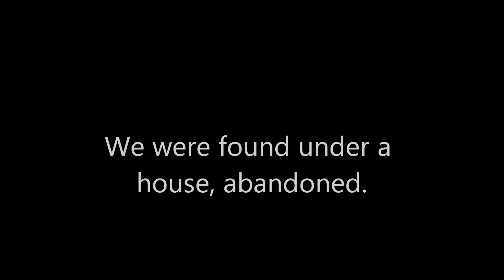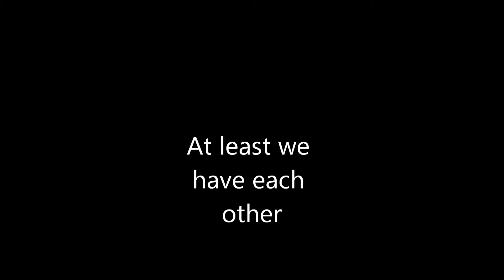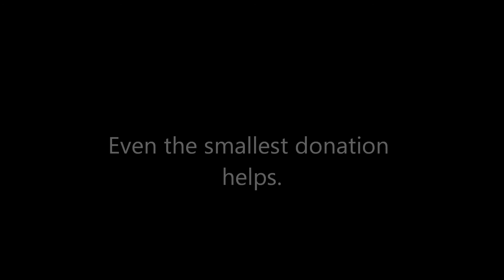FL 2011 - 2012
Jay Z's story